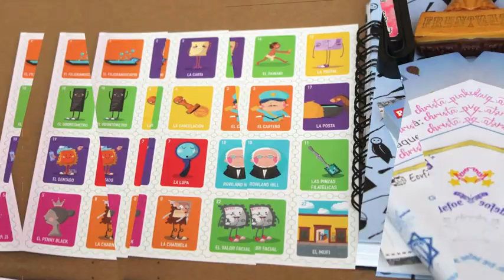Actividades Semanales. Del 26 de agosto al 1 de septiembre 2024